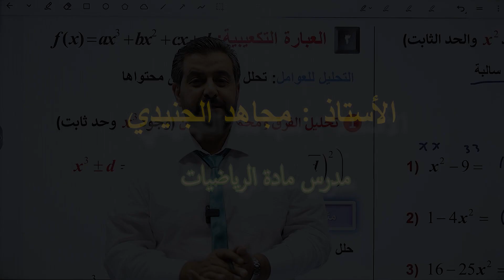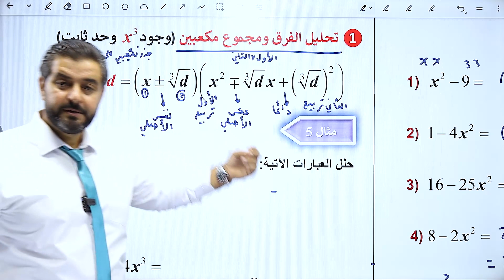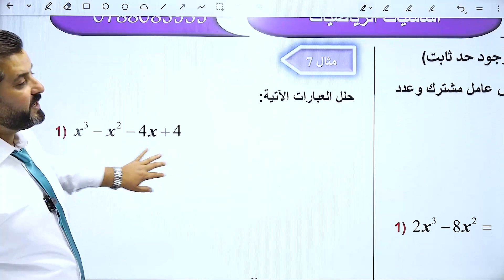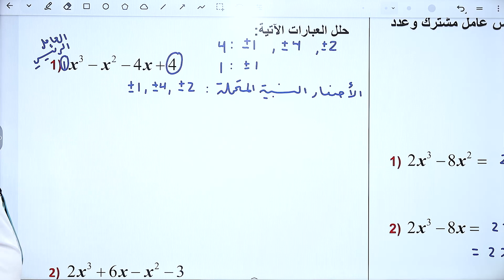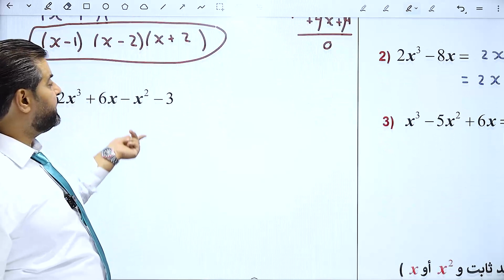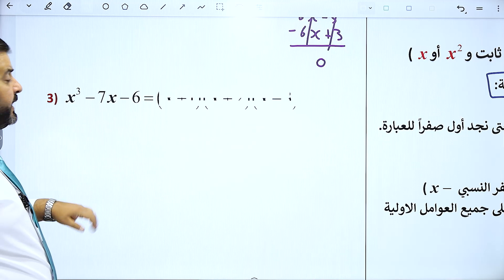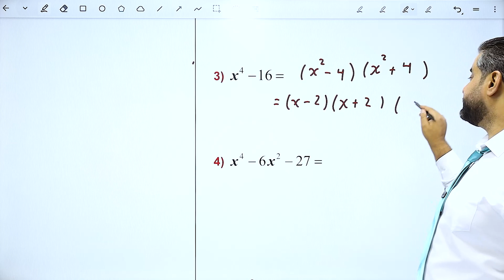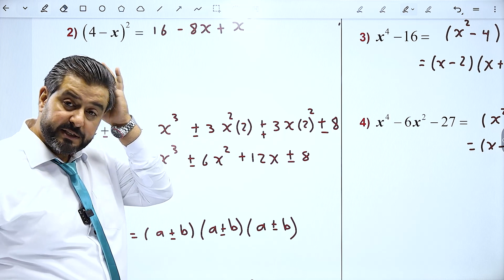الحصة الرابعة / تأسيس التحليل للعوامل الجزء الثاني مادة الرياضيات لجيل 2007 - أ. مجاهد الجنيدي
يقدم لكم الأستاذ مجاهد الجنيدي التأسيس الأفضل لمادة الرياضيات للفرعي ( العلمي والصناعي ).